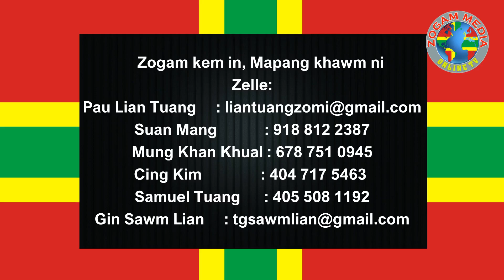Zogam Media – Online TV (ZogamTV) Program Episode #013 (February 08, 2023)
Thu Pulkana
Galvai leh Zogam Maban
1. Galvai Kawlai Simna
2. Galvai Zolai Simna
3. ZROI (Zogam kem in, Mapang khawm ni)

Zogam kem in, Mapang khawm ni
Zelle:
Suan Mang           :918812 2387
Mung Khan Khual : 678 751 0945
Cing Kim               :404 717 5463
Samuel Tuang      :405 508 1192